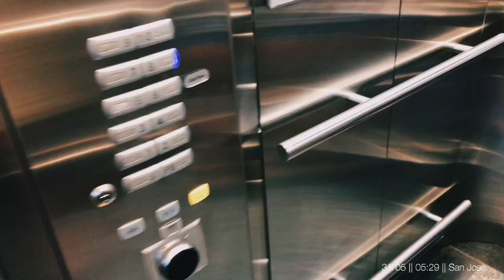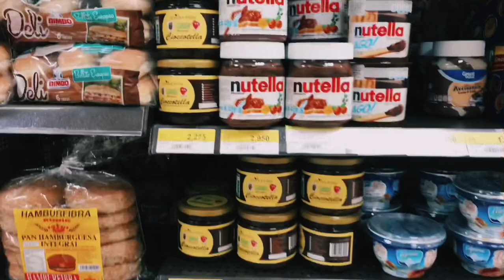‘FIRST TIME IN COSTA RICA 🇨🇷’ - FLIGHT ATTENDANT VLOG || @_fulltimeflyer_ VLOG #25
Follow me in this journey as an international flight attendant based in Frankfurt, as a hobby pilot, barista and photographer.

And finally it’s online! Here is my vlog about my first time ever in Costa Rica! And I wasn’t alone this time.
Tara decided to join me and her mom as we fly for 12 hours to San Jose.

* Please note that all films shown at the airport or on board is always during
 not critical phases of the flight, during transit without passengers on board, or during pause. *

Now. I know this is not the best I can show you. I will try to improve with every video I make. Feedback is always appreciated!